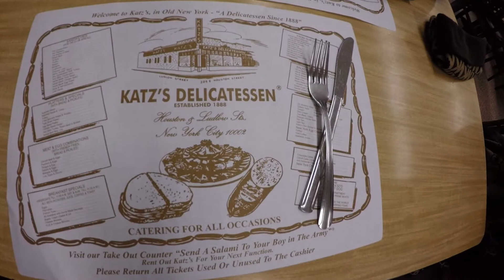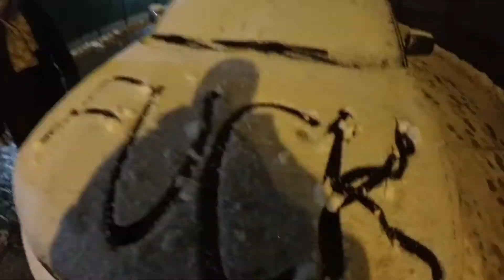New York Day Four